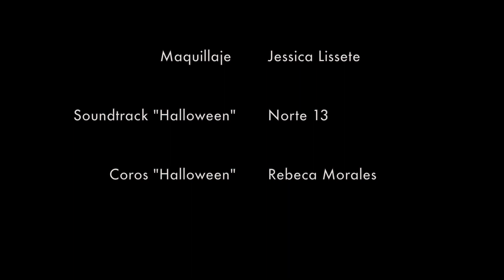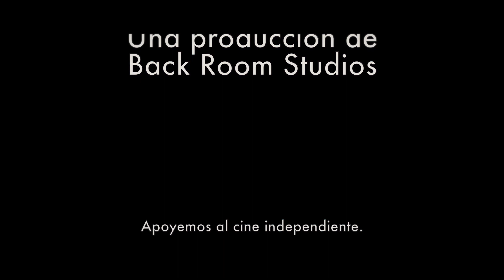HUMANIDAD? - Cortometraje de miedo.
Después de una invasión al planeta entero, el cielo esta despejado, pero los invasores aun no están listos para irse, 4 jóvenes buscan sobrevivir pero ¿Hasta dónde es bueno conservar nuestra humanidad? después de todo si la perdemos ¿Qué nos queda?